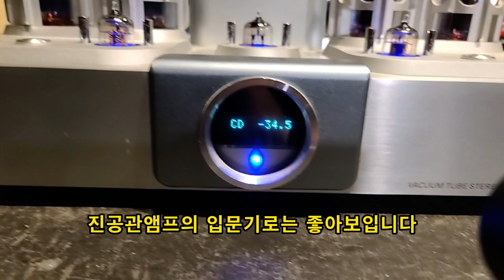중국산 진공관앰프 구입해도 좋을까? 샨링인티 수리기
빈티지 중고오디오 수리,오버홀등 판매나 구매를 대행해드리는
"그레이스오디오" 입니다

저희 그레이스오디오는 오디오매니아 분들의 수고와 시행착오를
최소화 하실수있도록  전문가의 경험으로 최선의 선택을 하실수 있도록 도움드립니다

그리고 오디오점검,수리와 오버홀도 전문가의 기술로 진행합니다

특히 빈티지앰프와 자작앰프의경우 험과 노이즈의 해결및 음질개선등을
 빠른 작업기간으로 최상의 서비스를 해드리고 있습니다

  수리비용안내
그레이스오디오의 기본요금은 10만원(부가세별도) 입니다

수리가 불가능한 상태가된경우라도 원인규명및 검점비용 5만원(세별도)이 부가됩니다

수리비용은 기본요금 10만+부품대+기술료+배송료 입니다

     수리가능종목

1, 앰프류(진공관,트랜지스터포함)
2, CD 플레이어(DVD포함)
3, LP 플레이어 (카트리지,톤암수리포함)
4, 스피커 (엣지교환,코일재생,캐비넷수리,네트워크 등)
5, 카셋트덱크,오픈릴덱크
6, 튜너

     수리접수불가제품

1,미니콤포넌트
2,이어폰,헤드폰류
3,카오디오

     수리불가제품

픽업단종된 시디플레이어
LD 플레이어,비디오 레코더
기타 중고시장시세보다 수리비가 높게나오는경우 입니다

    서울용산 그레이스오디오 문의 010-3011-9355